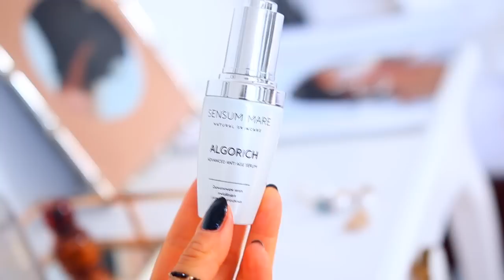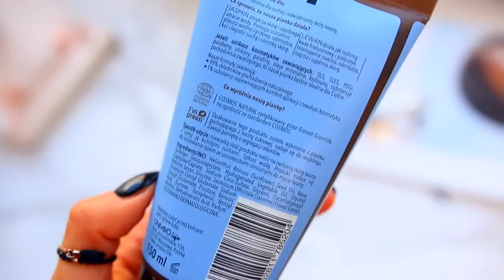PIELĘGNACJA TWARZY: Esencja, Serum, Olejowy Balsam, OCM, dodatki- wersja przed jesienna🍂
WSZYTSKIE PRODUKTY I LINKI NIŻEJ:
▷ ECOSPA -10% ecospa10 ważny do 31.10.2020  ▷

Algorich Serum Sensum Mare:)
▷ SENSUM MARE -15% na wszystko w sklepie internetowym z hasłem Alina

▷GENACTIV -10% na wszystko w sklepie internetowym na hasło ALINAROSE do końca roku:)

▷ - 10% z kodem  IOSSI10 na Acerolę 200 i 50 ml.

Hydrolat z czystka Make me bio
Micele Sylveco i Biolaven